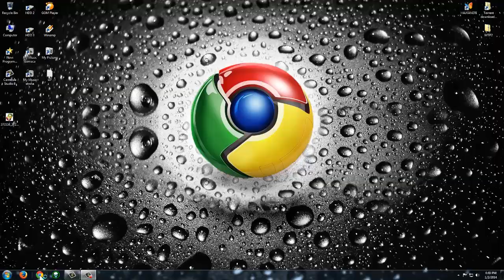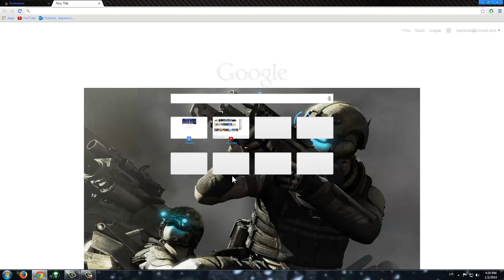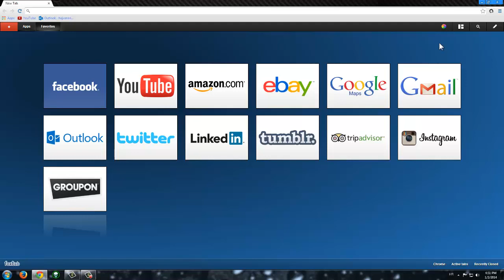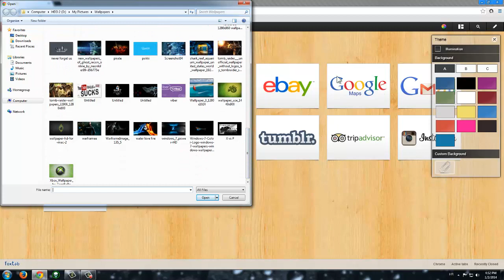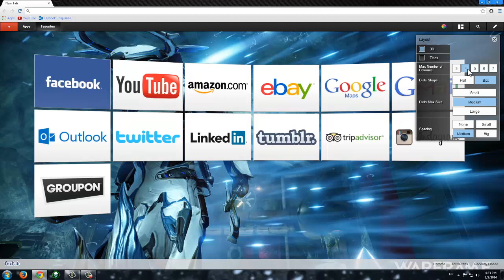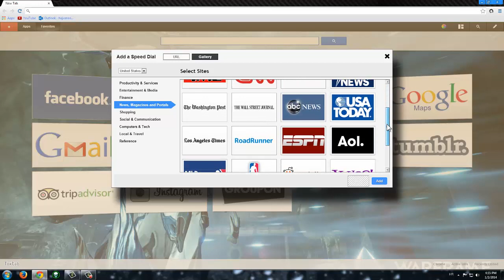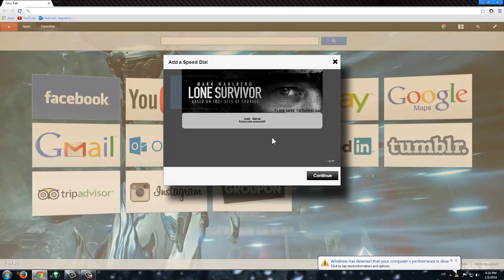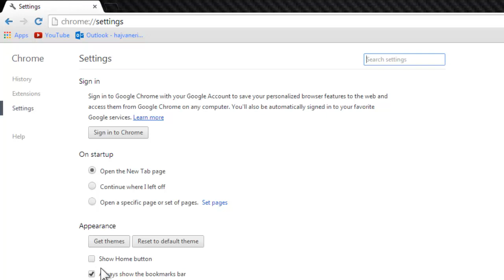Kako zamjenit speed dail na google chrmoe Foxtab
Nažalost, link više ne radi. Napiši nam komentar ako želiš da snimimo novi video! :)